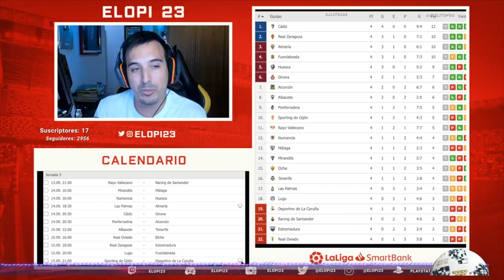EL OVIEDO ÚLTIMO en la LIGA SMARTBANK *review 5/42*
Recuerda que este video está resubido de Twitch!! Sígueme allí y así no te pierdes ningún directo!! Twitch.tv/Elopi23

🤑¿Quieres patrocinar mi canal de Youtube para apoyarme? Sigue estos pasos:

2º) Sigue los pasos ;)